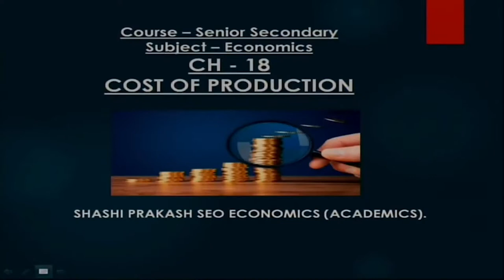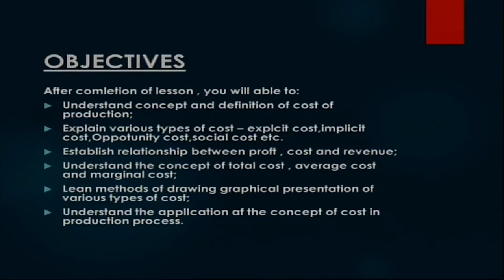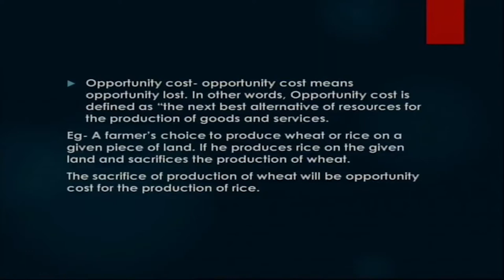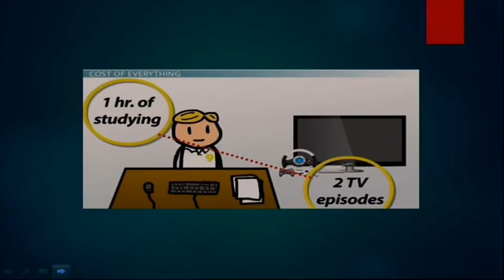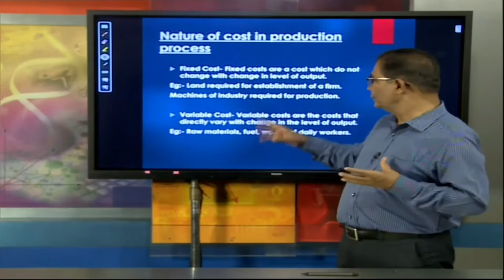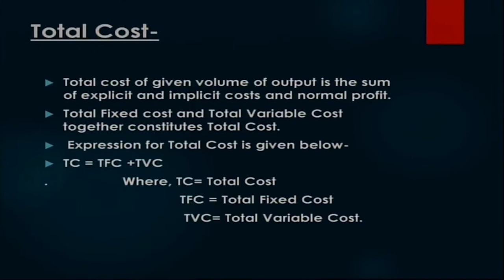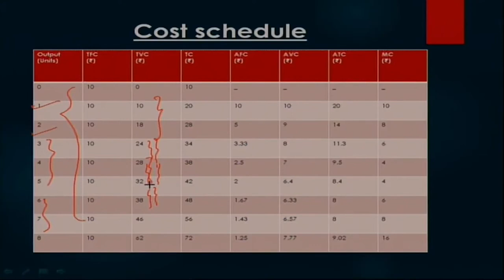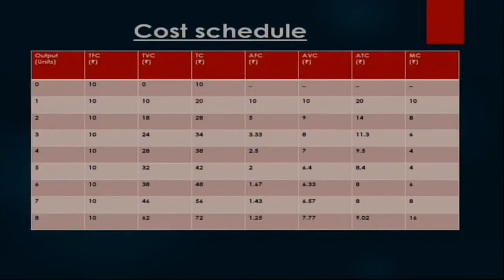L18 Cost of Production part01